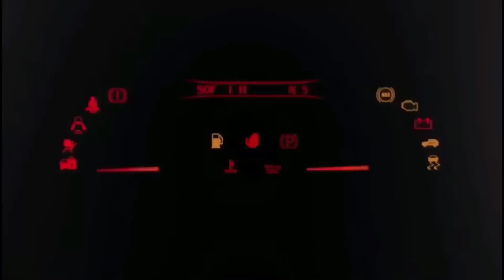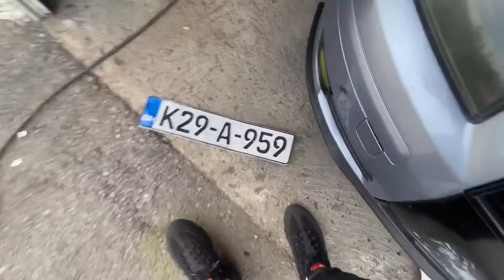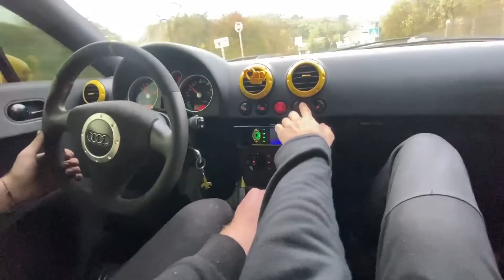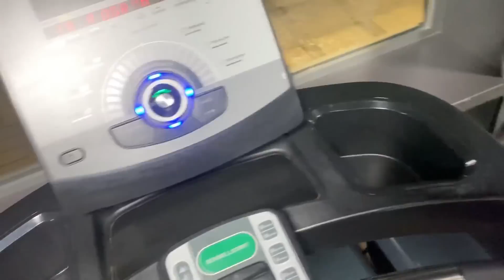SARAFANJE SA MUSLOM I DINOM | AUDI TT I AUDI A3